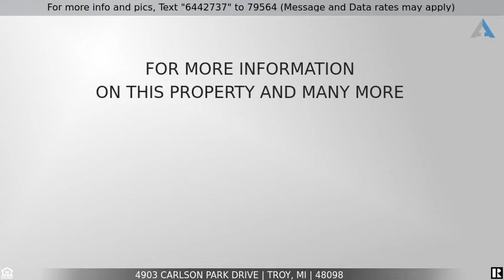Priced at $789,000 - 4903 CARLSON PARK Drive, Troy, MI 48098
Fantastic Troy Colonial

Very inspiring home with a 2 way staircase.   Access to entire interior of home was designed for ease. Custom Stairway, with 2 sets of steps, allows convenient and quick access upstairs.  From the broad entryway to the 2 floor Great Room with wood burning fireplace, a true Gourmet kitchen, Stainless steel appliances. Lovely spaciousd yard , surrounded by tall trees and bushes  is your very own park, offering privacy, beauty, and room to do and add many back yard activities. Engineered non fading hardwood  entire first floor. Traditional home. Faces East. for morning and afternoon sun. Wooded lot with exceptional landscaping. Brick paver walkways and a raised brick paver deck. Finished Basement with Wet bar, wooden cabinets. Vaulted ceiling in Family room and Foyer. 9 foot ceilings first floor. Cathedral Ceiling in Master bedroom w/ His & Her walk-in closets. Larger master bath with granite top double vanity & Jacuzzi. Updated fixtures throughout home.. Dual French doors in Library/den. Great for entertaining. Open balcony giving an airy view to Great room & foyer. Surround sound wired and in wall speakers. The 1800 sq feet spacious basement has lots of extra storage. Walk to Troy High school . Professionally finished basement. New roof in 2021. New carpeting, new paint and window treatment thru-out.